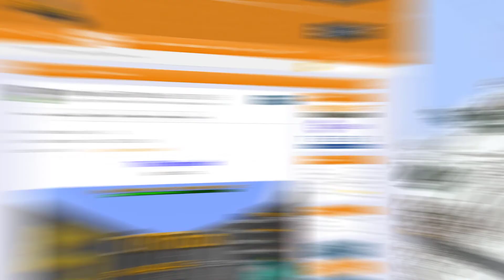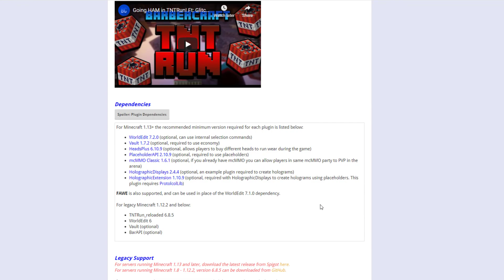Fun minigame in Minecraft with TNT RUN Reloaded Plugin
This tutorial will show you how to use and setup the TNTRUN Reloaded minigame plugin!

Error with a plugin? The best course of action is to:
1. Make sure you have the latest spigot version and plugin version
2. Check console for any errors
3. Contact the developer on spigot/discord
4. Alternatively try an older plugin version